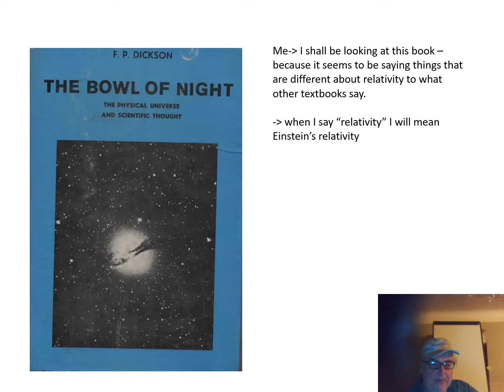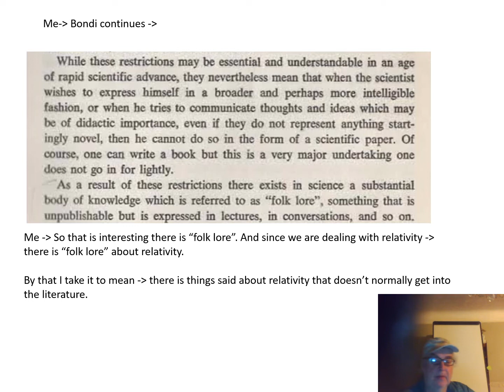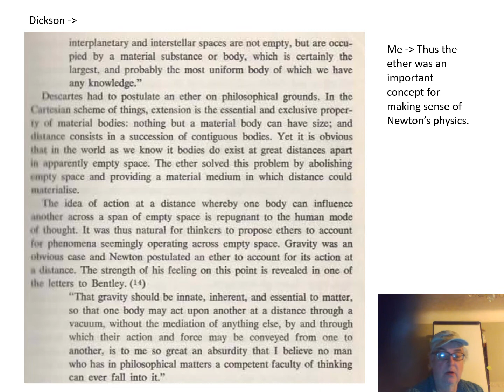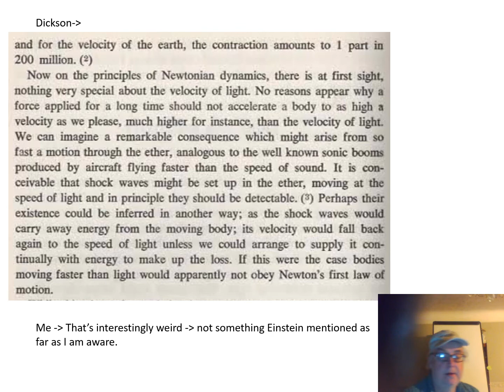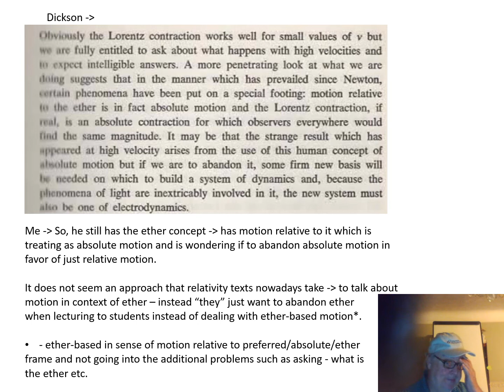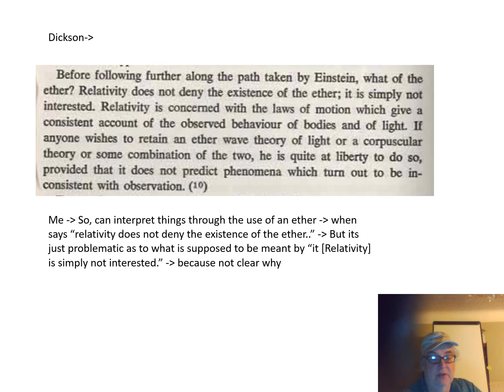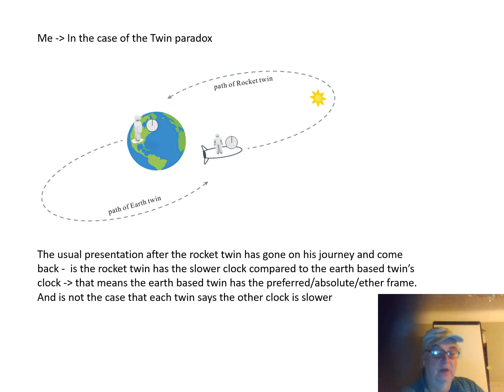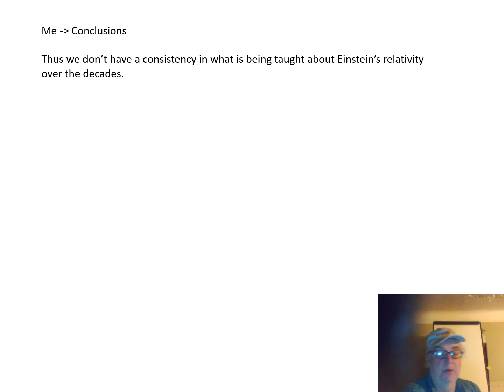Into the Bowl of night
No consistency over the years in the teaching of relativity.

Roger Anderton: Development of Einsteinian physics from Newtonian physics:
Can Special Relativity Handle Acceleration?